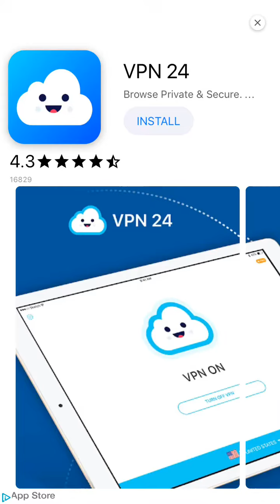16 level in bible shooter